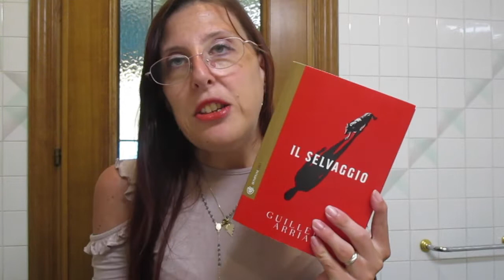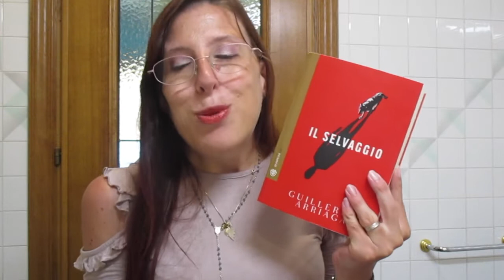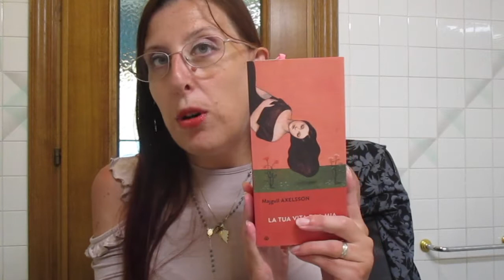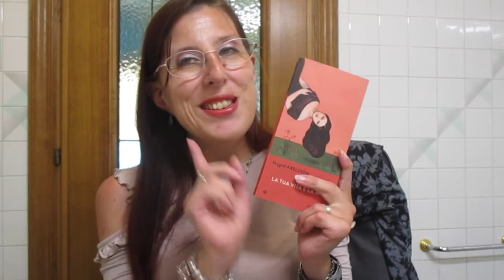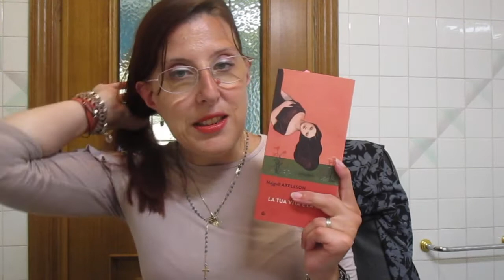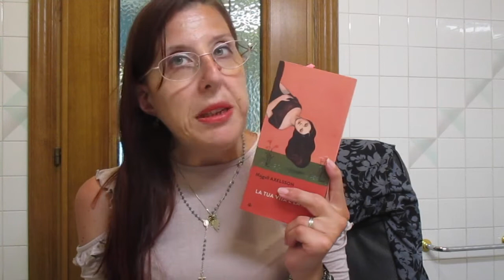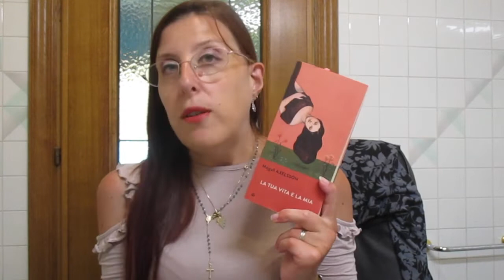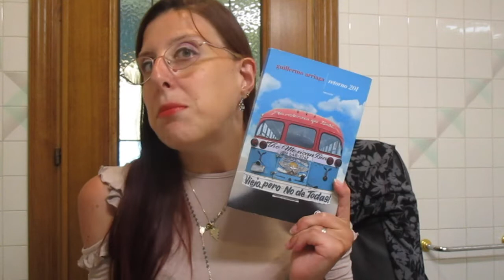Aggiornamenti di lettura #3:cosa ho letto,leggo,leggerò!novita ....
Ciao a tutti nuovi video sui miei aggiornamenti di lettura spero continui a piacervi questo format! Vi aspetto nei commenti per i vostri aggiornamenti
Un abbraccio

Se vuoi seguimi anche su
Goodreads ladyfalco79